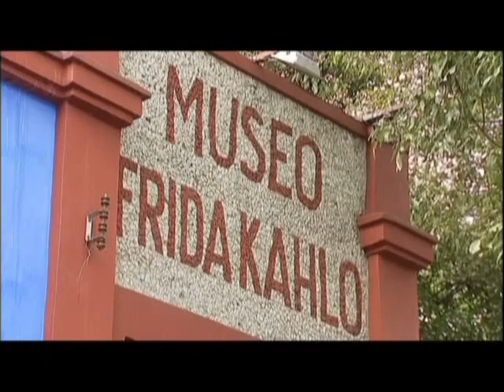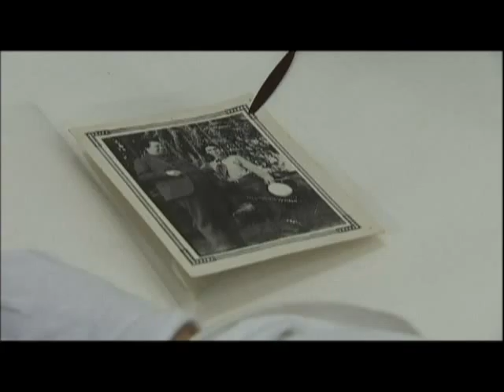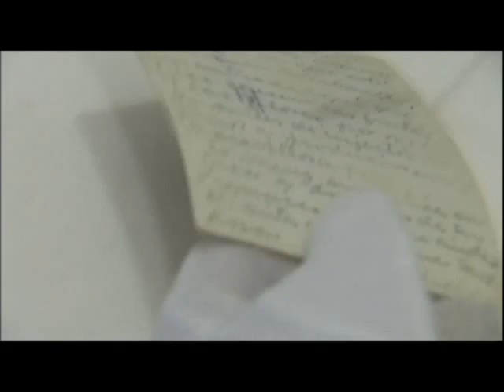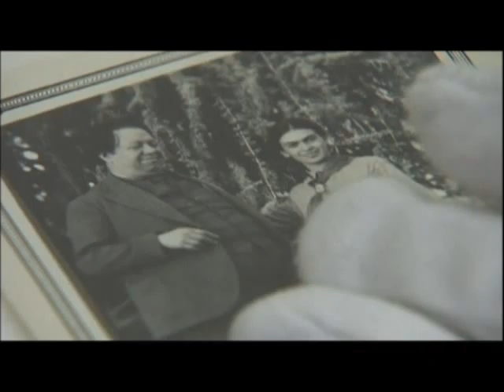Pop kvart, Atlas TV, 29.09.2013. 3/3